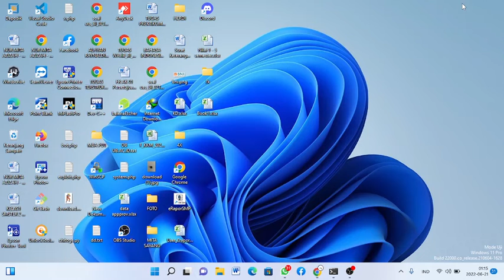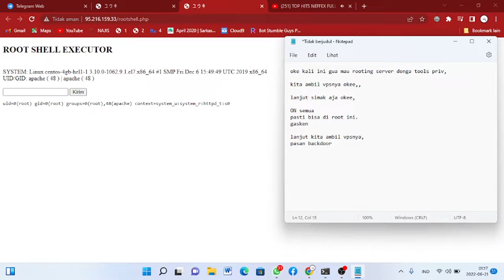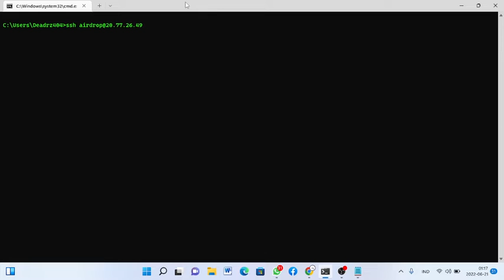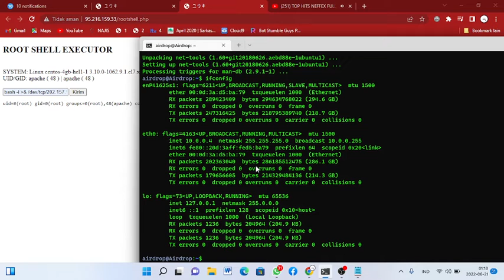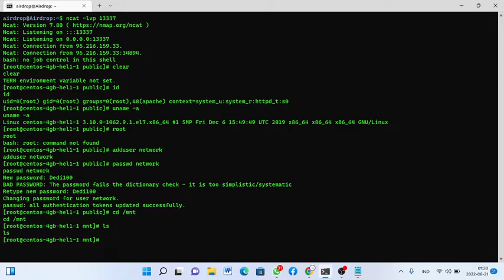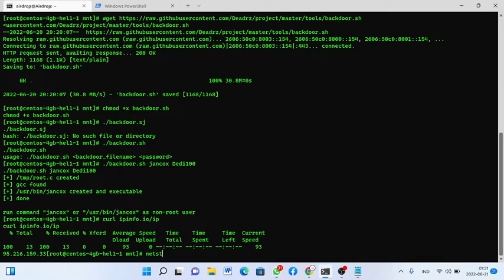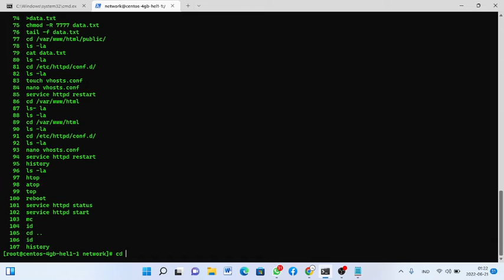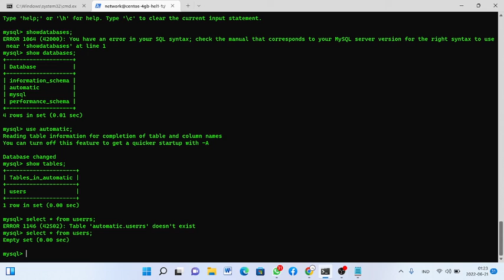PRIV ROOTING SERVER - BACKCONNECT LANGSUNG AUTO USER ROOT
Oke guys kali ini gua mau ngasih tau rooting server pkexec simpel banget mudah cepat dan vpsnya aman,